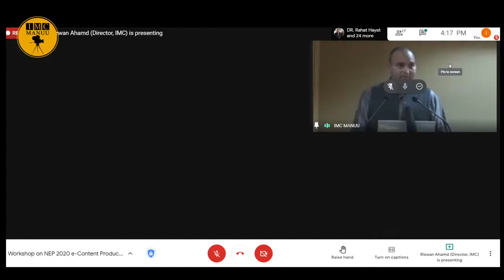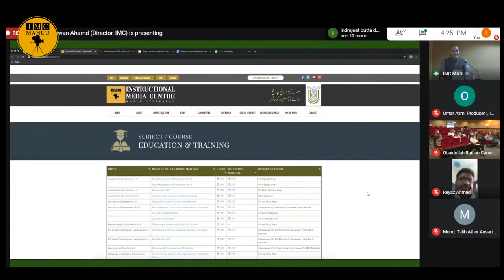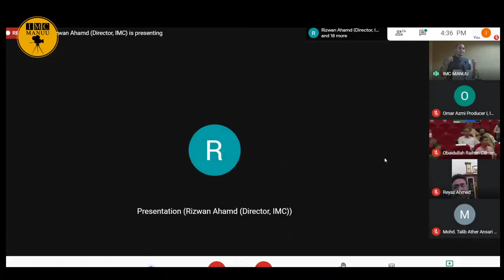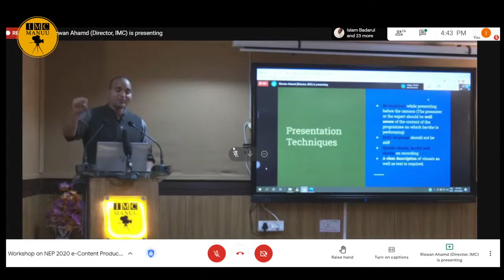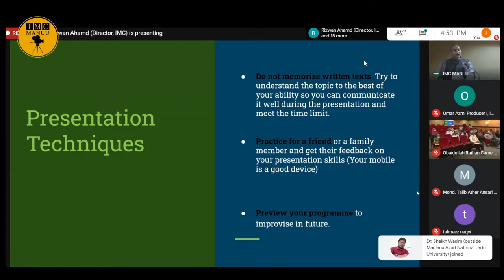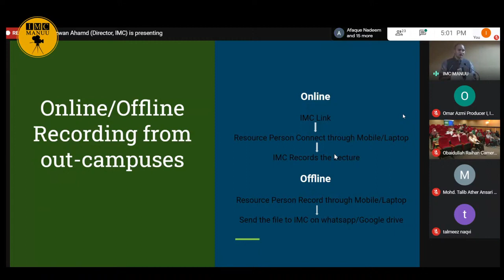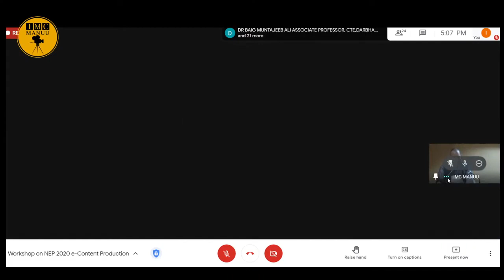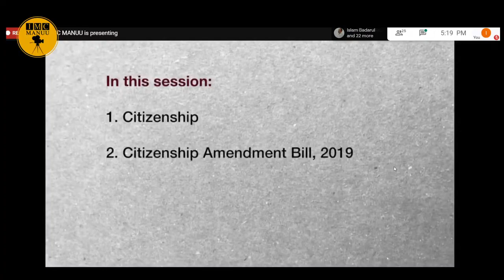Producing e content on National Education Policy 2020 Workshop Inaugural Session| IMC MANUU